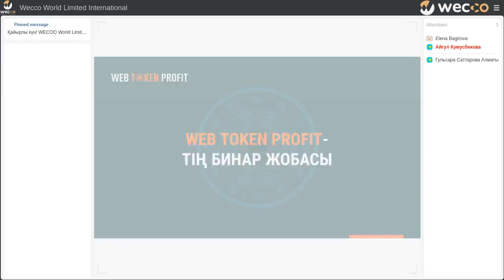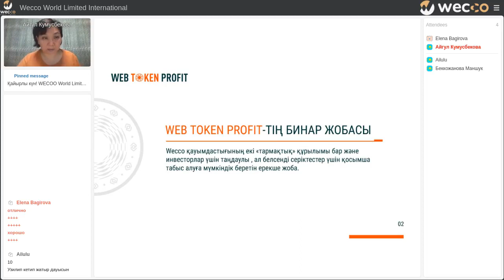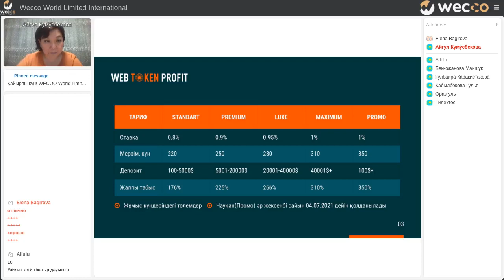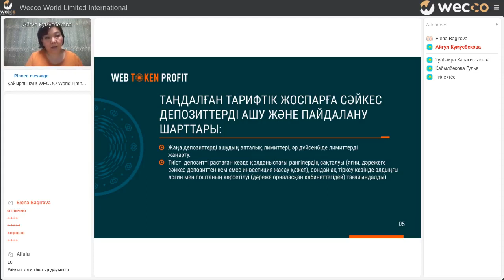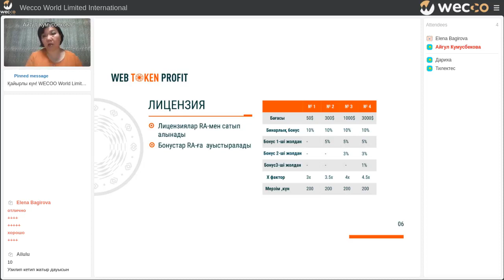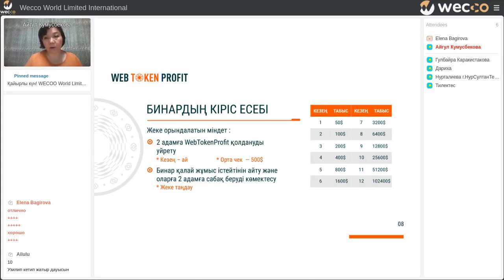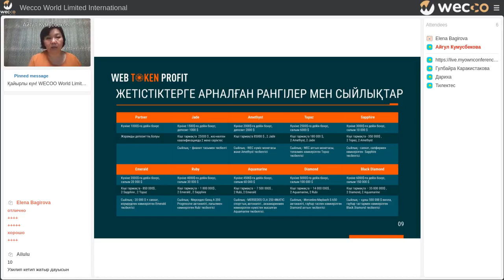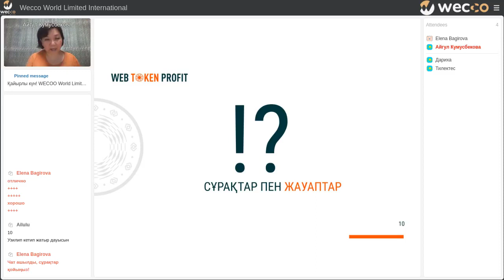Webtokenprofit Binar жаңартылған маркетингı. Айгул Кумусбекова, 25 06 2021